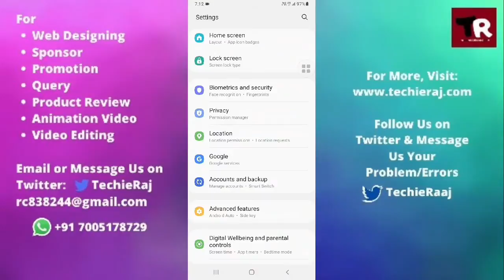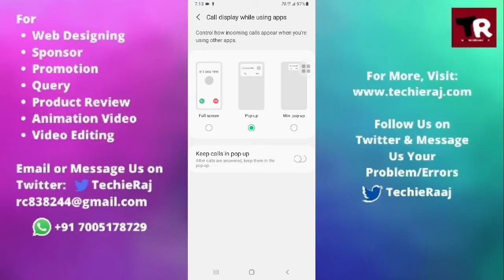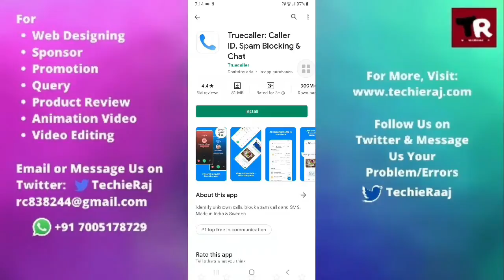Samsung Note 4 Call Display Not Showing Problem Solved